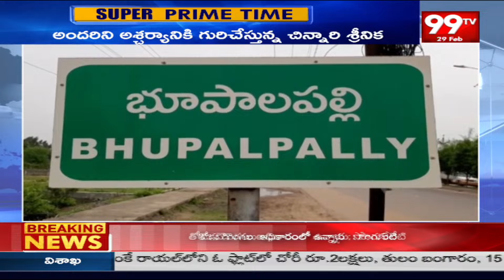Super Talented Kid: వారెవ్వా సూపర్ టాలెంట్..TS క్యాబినెట్ మినిస్టర్ ల పేర్లు చెప్పేస్తున్న చిన్నారి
99TV Telugu LIVE | AP News | Telangana News | 99TV Telugu Live TV Channel